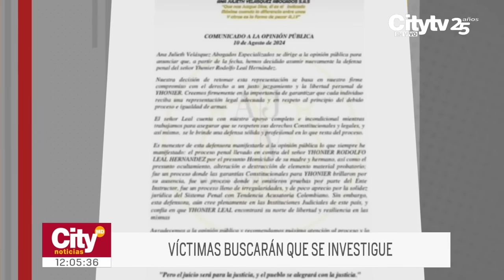Revelan nuevo video de los últimos minutos de vida de Mauricio Leal: “¿Qué hago?” | CityTv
Un nuevo video ha surgido en el caso de Mauricio Leal, el estilista colombiano cuya muerte, junto con la de su madre, ha sido objeto de un extenso proceso judicial. La grabación, difundida en las últimas horas, muestra a Leal en sus últimos minutos de vida y, junto a él, lo que parece ser el cuerpo sin vida de su madre. En el video, Leal afirma haber terminado con la vida de su madre, lo que añade una nueva dimensión a la investigación.